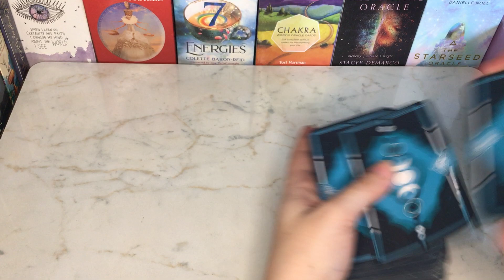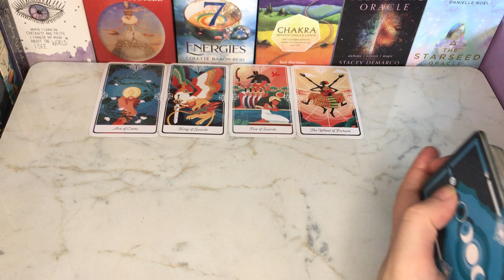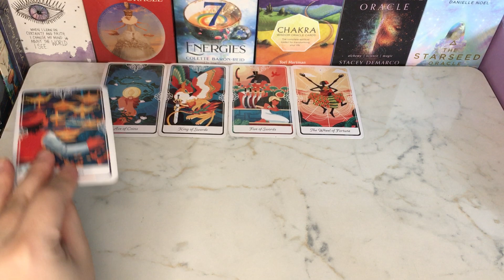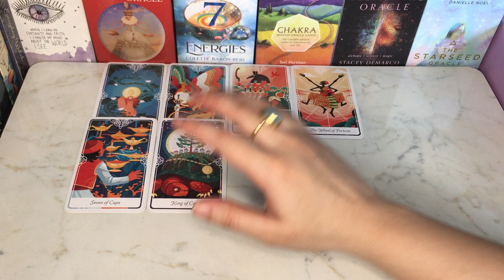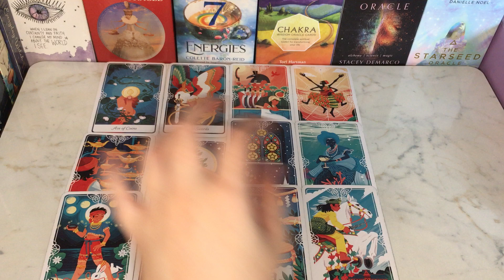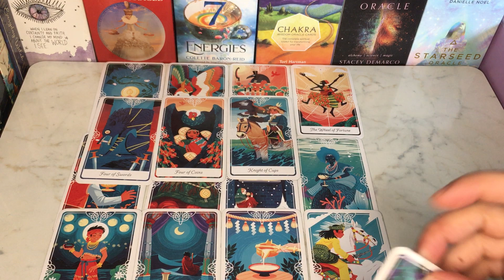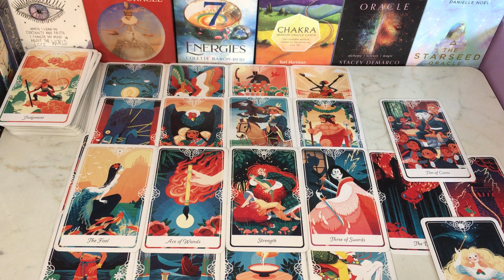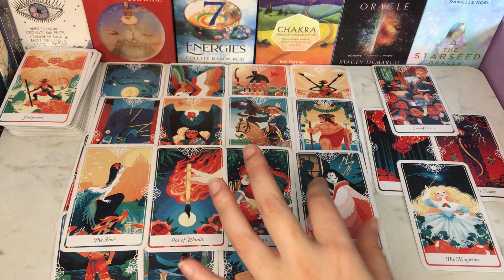CURRENT FEELINGS🥀YOUR CRUSH😍HINDI-URDU